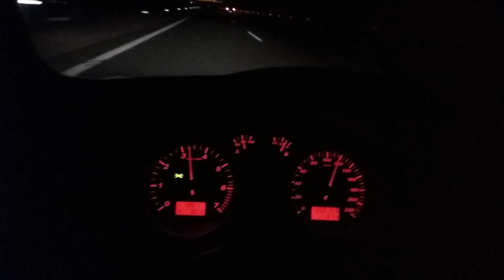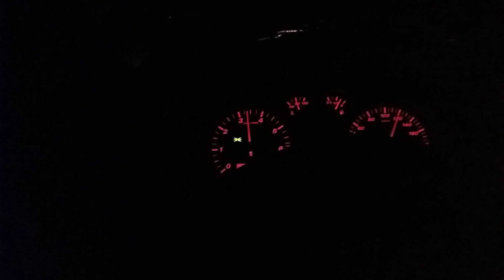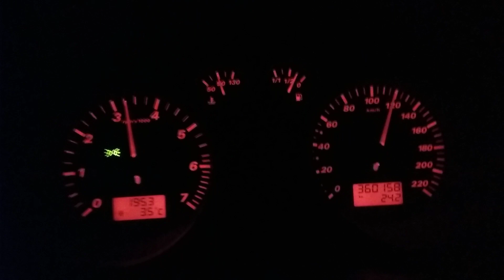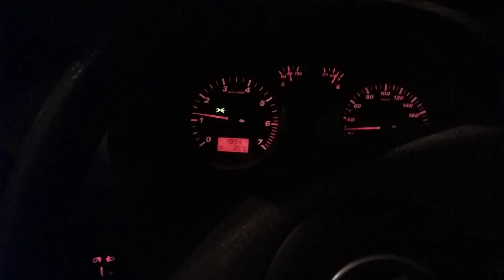Seat Ibiza 1.4 POV